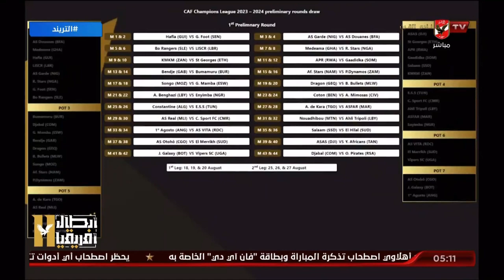محمد سعيد "يكشف" عدد المباريات الإفريقية التي سيخوضها الأهلي في الموسم الجديد